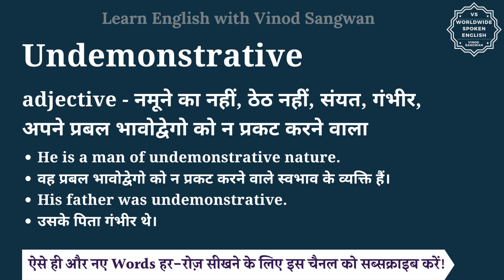Undemonstrative meaning in Hindi | Undemonstrative ka matlab kya hota hai | English to hindi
इस वीडियो में आप Undemonstrative का हिंदी में मतलब समझेंगे और साथ में Undemonstrative का pronunciation भी सीखेंगें यानि की आप Undemonstrative के अर्थ के साथ साथ ये भी सीखेंगें की Undemonstrative को कैसे बोले या Undemonstrative को बोलने का सही तरीका क्या है |

तो बस एक मिनट में सीखिए Undemonstrative को|
Let’s learn Hindi Meaning of Undemonstrative in detail.

Undemonstrative का हिंदी में अर्थ होता है
adjective - नमूने का नहीं, ठेठ नहीं, संयत, गंभीर, अपने प्रबल भावोद्वेगो को न प्रकट करने वाला

Undemonstrative को इन उदाहरणों से और अच्छे से समझ सकते हैं
He is a man of undemonstrative nature.
वह प्रबल भावोद्वेगो को न प्रकट करने वाले स्वभाव के व्यक्ति हैं।
His father was undemonstrative.
उसके पिता गंभीर थे।